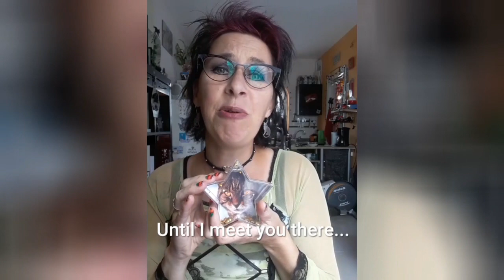In Memory of Spider the Cat - Dream a little Dream of Me - My Own Lyrics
I wrote some new lyrics for my Spider to the tune of "Dream a little dream of me". I hope you like it.
Spider von Fluffenstein 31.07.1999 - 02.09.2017
Always missed, forever loved...